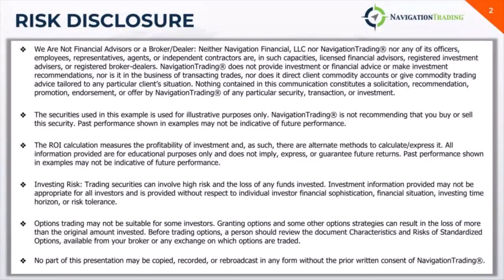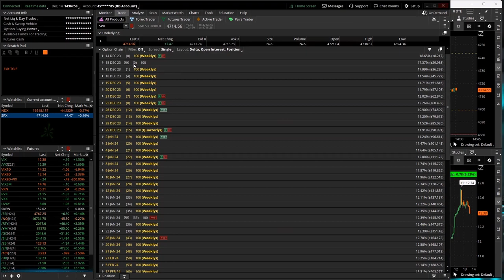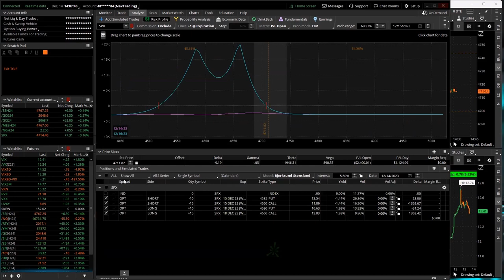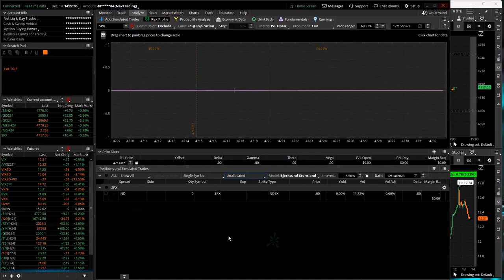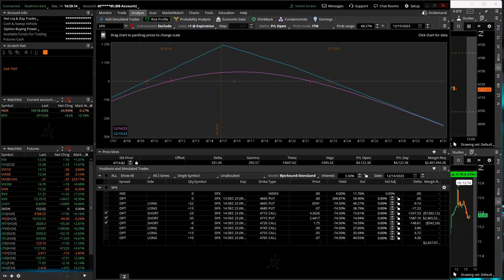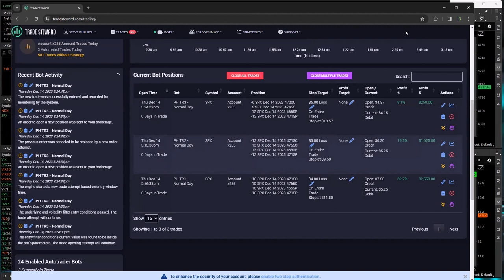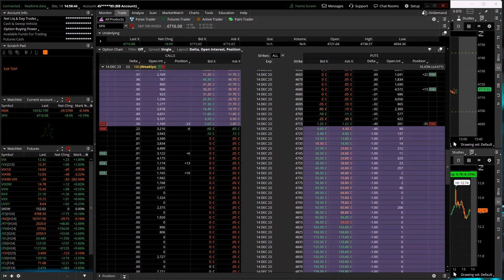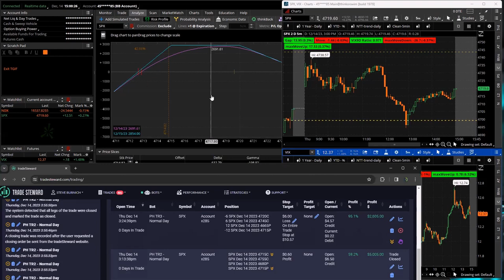0-DTE Power Hour Live 12-14-23